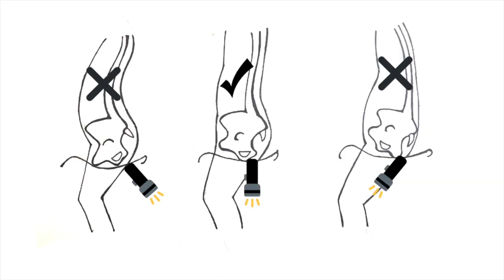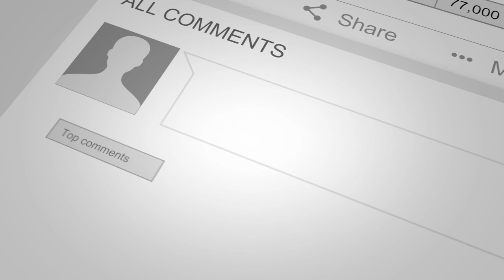A Simple Riding Exercise Improve Confidence and Posture The Art Of The Horseman